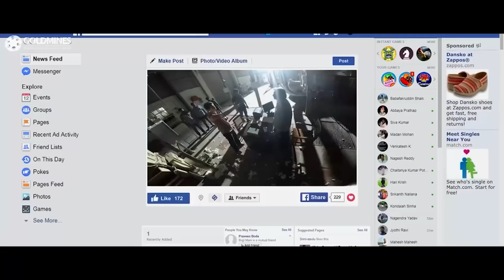नानी ने खड़े खड़े इस खतरनाक गुंडे की वाट लगा डाली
Movie - MCA